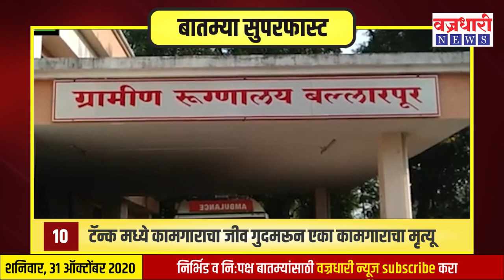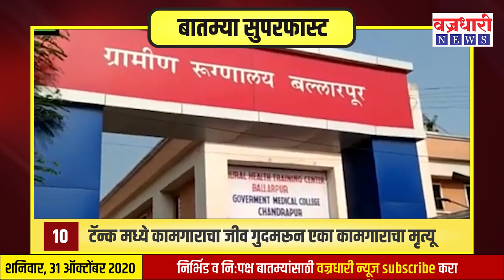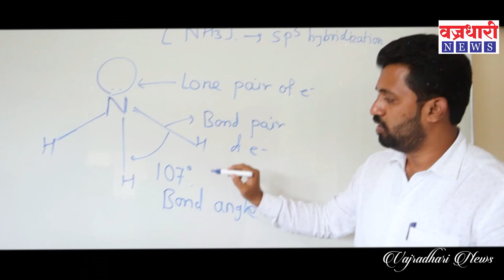महत्त्वाच्या बातम्यांचा सुपरफास्ट आढावा ।। वज्रधारी न्यूज ।। Superfast review of important news